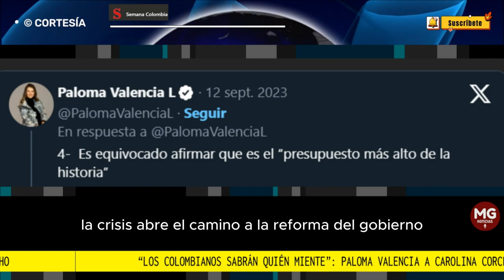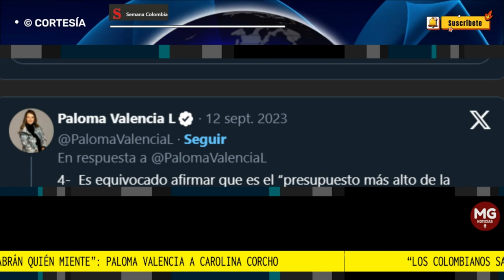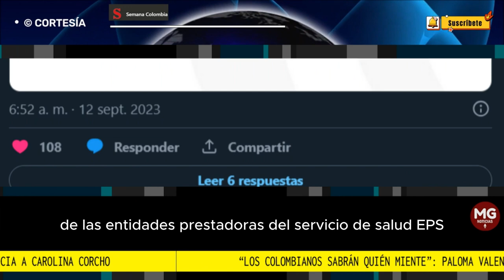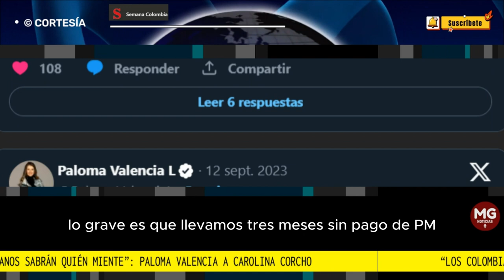🔴 DURO ENFRENTAMIENTO ENTRE PALOMA VALENCIA Y CAROLINA CORCHO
La senadora Paloma Valencia y la exministra de Salud, Carolina Corcho, protagonizaron un duro enfrentamiento en Twitter (ahora X) por la situación de los dineros destinados para el sistema de salud.